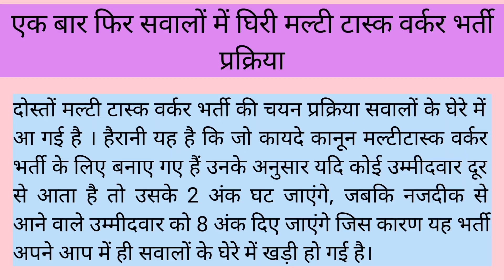पार्ट टाइम मल्टी टास्क वर्कर भर्ती | Himachal Pradesh